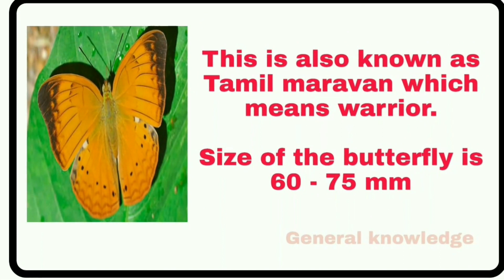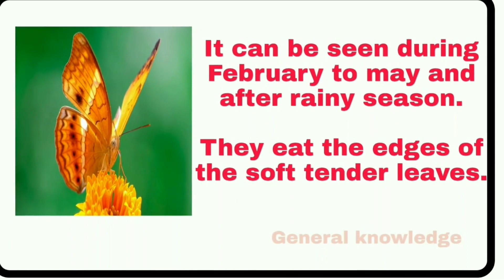State Butterfly of Tamilnadu Cirrochroa Thais/ மாநில பட்டாம்பூச்சி/ General Knowledge Tamil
State Butterfly of Tamilnadu Cirrochroa Thais/ மாநில பட்டாம்பூச்சி
Tamil Yeoman is the state butterfly of tamilnadu
It is also called as Tamil maravan
Tamilnadu announces its state butterfly in july 2019.